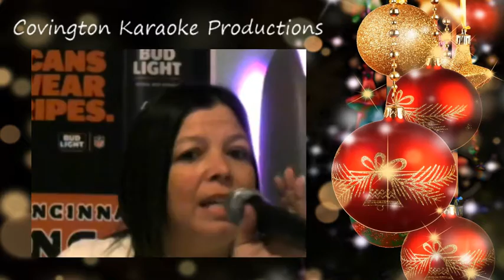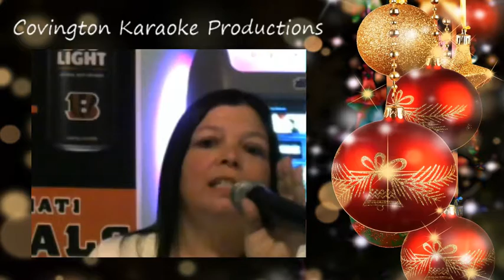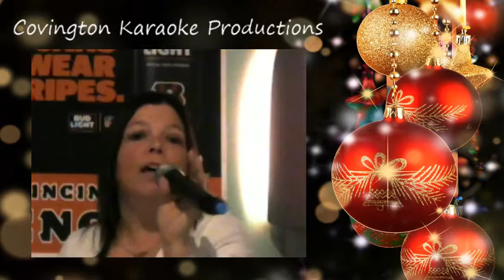Angela Must Of Been Love